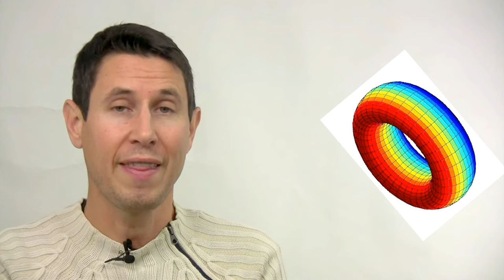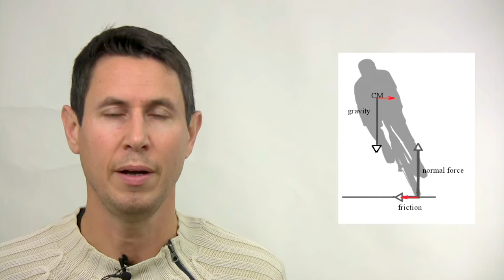Gravity Bike 3: Giro por inclinación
Qué fuerzas principales están presentes en el giro de una bicicleta.